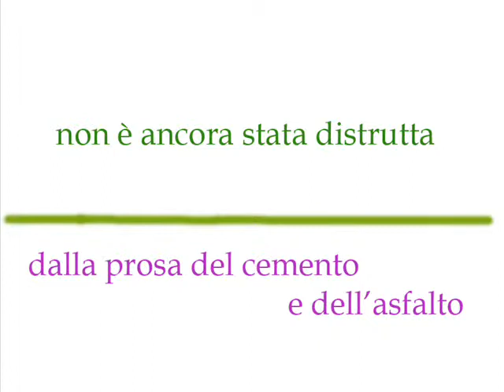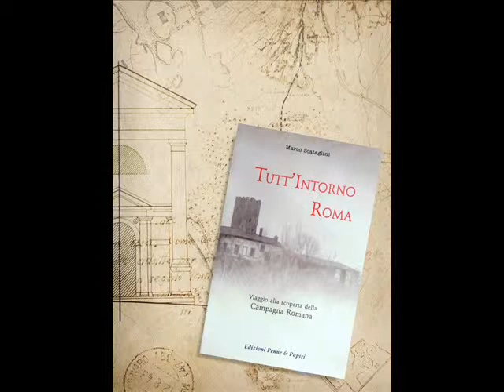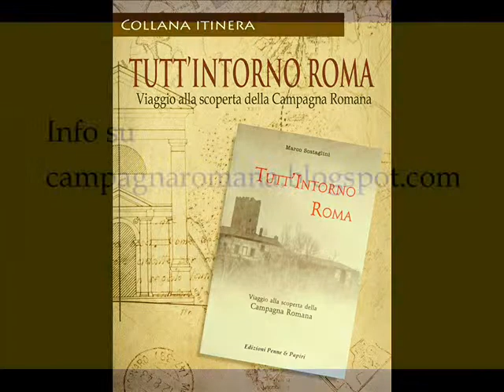PROMO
Promo del libro dedicato alla Campagna Romana "Tutt'Intorno Roma" di Marco Scataglini (Edizioni Penne&Papiri). Info su campagnaromana.blogspot.com